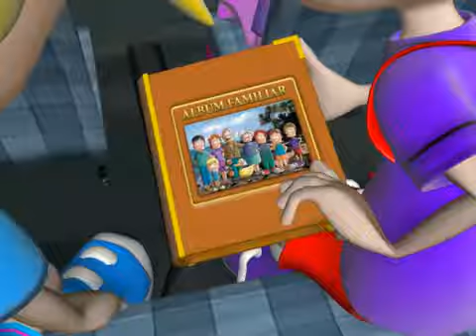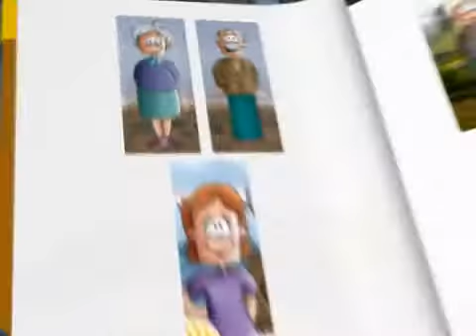BIPER Y SUS AMIGOS-- ABUELOS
VISITAR A LOS ABUELOS. MMM-SHALOM